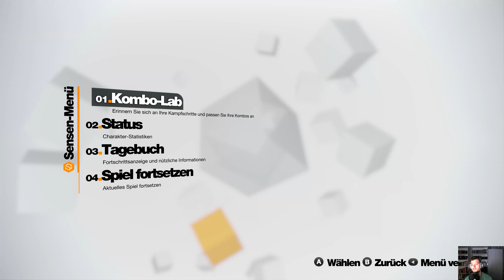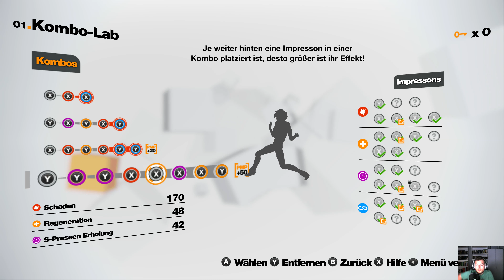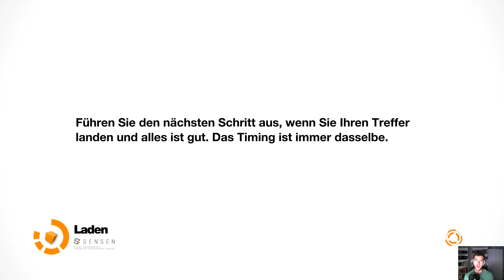Remember Me ► Neustart der Revolution #012 [Gameplay/4K]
Viel Spaß bei meinem Gameplay von "Remember Me"
«Remember Me (2013)»
Aboniert mich um keine Folge mehr zu verpassen